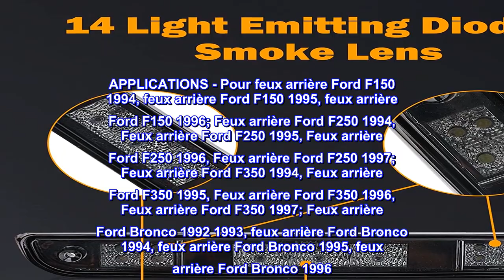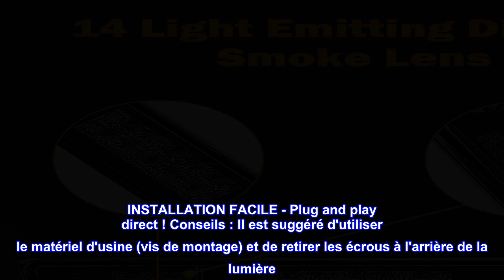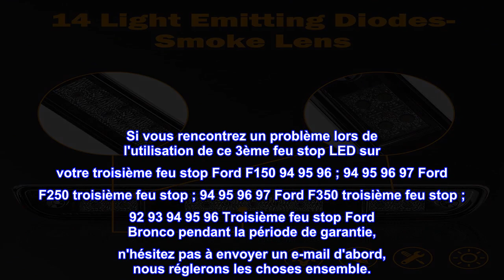Bon produit - Troisième 3ème feu stop LED feux arrière pour Ford F150 F250 F350 Super Duty Bronco 1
Bon produit -  Troisième 3ème feu stop LED feux arrière pour Ford F150 F250 F350 Super Duty Bronco 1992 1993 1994

TROISIÈME FEU DE STOP DE REMPLACEMENT - 3e/troisième feu de freinage de dernière génération avec LED pour la fonction de stationnement et de feu de freinage Les cartes entièrement liées conçues par PC garantissent une durée de vie plus longue et des performances fiables. La source de lumière LED complète, le feu de freinage arrière haut et le feu de recul sont tout-en-un, il peut fournir une excellente vision et une indication de freinage/marche arrière pour votre Ford Bronco 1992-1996, Ford F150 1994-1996, Ford F250 F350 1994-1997. Super Duty avec moteur 4,9 L 5,0 L 5,8 L 7,3 L 7,5 L.
  Qualité supérieure : le dos rembourré en mousse de votre Ford F150 F250 F350 BRONCO améliore la résistance à l'eau, garantissant que la lumière fonctionnera parfaitement par mauvais temps comme la pluie, la neige, le brouillard. Source de lumière LED complète, troisième feu stop surélevé avec feu stop et feu de recul tout en un, y compris 6 feux stop et 8 feux de recul qui fournissent une luminosité totale pour une excellente indication pour améliorer la conduite et éviter les accidents à l'arrière.
  INSTALLATION FACILE - Plug and play direct ! Conseils : Il est suggéré d'utiliser le matériel d'usine (vis de montage) et de retirer les écrous à l'arrière de la lumière. Cela l'aidera à s'adapter parfaitement au camion. Solution facile pour enlever n'importe quel espace et faire un excellent ajustement.
  GARANTIE DE 2 ANS - Cette lampe Cargo pour camionnettes Ford est assortie d'une garantie de 2 ans. Si vous rencontrez un problème lors de l'utilisation de ce 3ème feu stop LED sur votre troisième feu stop Ford F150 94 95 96 ; 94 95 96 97 Ford F250 troisième feu stop ; 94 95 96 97 Ford F350 troisième feu stop ; 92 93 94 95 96 Troisième feu stop Ford Bronco pendant la période de garantie, n'hésitez pas à envoyer un e-mail d'abord, nous réglerons les choses ensemble.
Installation bien planifiée
La lumière s'adapte parfaitement à l'ancien emplacement. J'étais content d'avoir un joint qui est resté en place lors de l'installation et scellé au camion. Il y a même des petits joints pour les deux vis qui traversent la lumière. J'aurais seulement aimé qu'il y ait de nouvelles vis noires incluses car mes autres ont un peu de rouille dessus. Recommande entièrement.